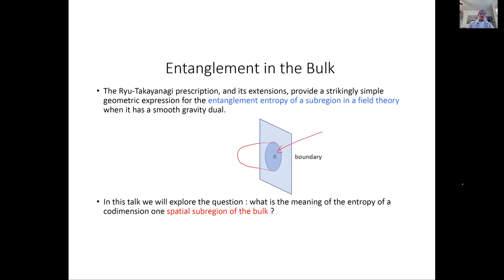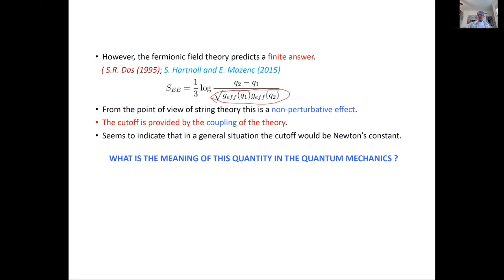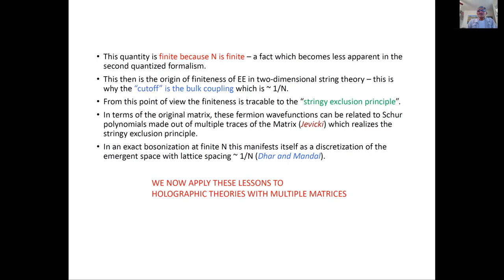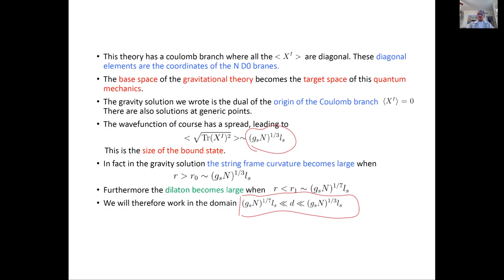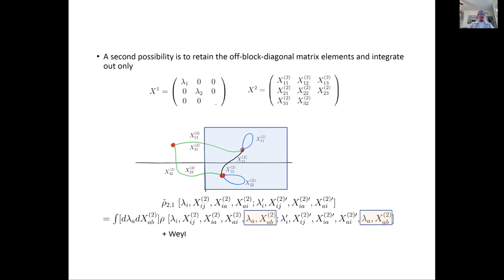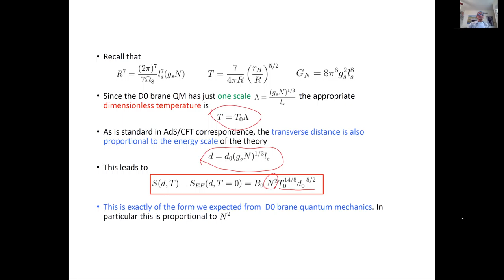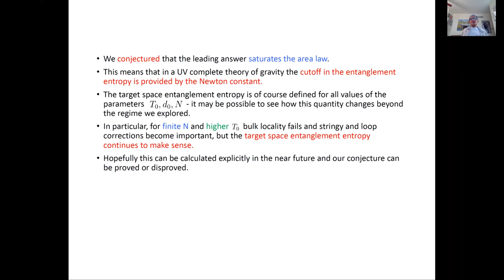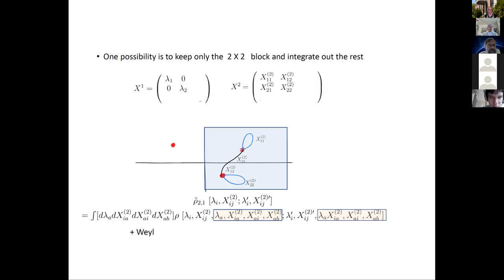Sumit Das. Bulk entanglement and holography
Online Conference ”Frontiers of holographic duality"
May 4, 2020 15:00–16:00, Steklov Mathematical Institute, Moscow, online